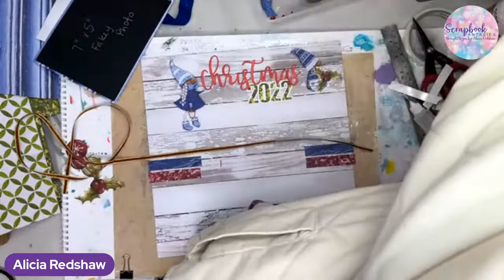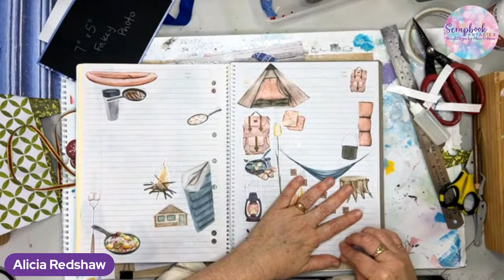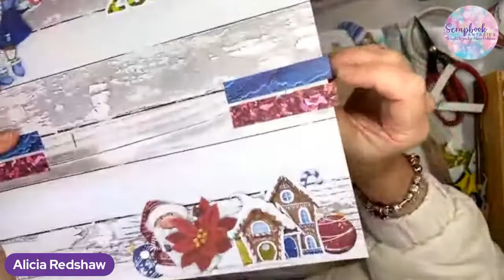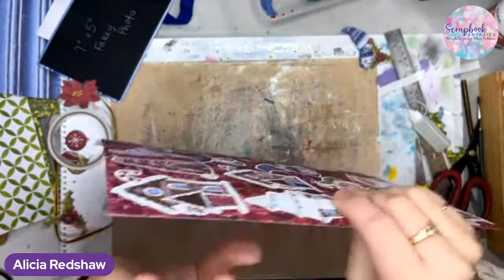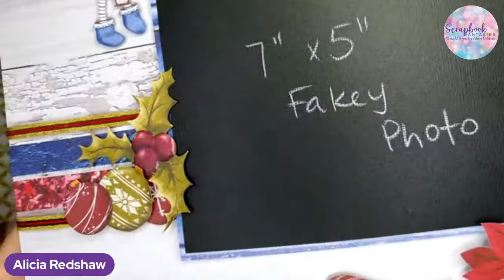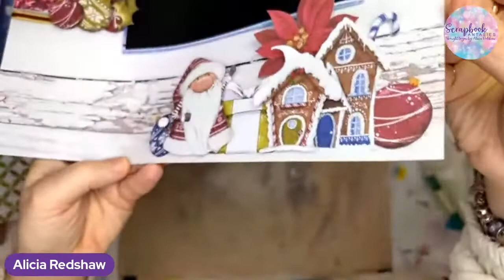Christmas in July Scrapbooking Class with Alicia Redshaw using her Gnome for the Holidays Collection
Week 27/2022 Scrapbooking Class - Gnome for the Holidays - Wednesday 6 July @ 7pm

The Gnome for the Holidays Papercrafting Collection can be found

There is an Album with links and pictures from this week's Classes where you can share your creations